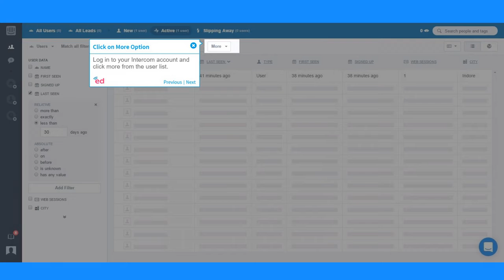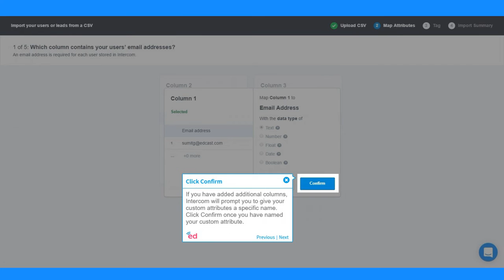Import your user data into intercom account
Tour : Import Your User Data into Intercom

Step 1. Click on More Option
Step 2. Click Import
Step 3. Select Import Method
Step 4. Import Users or Leads
Step 5. Drag and Drop Your CSV File
Step 6. Select Relevant Column
Step 7. Click Confirm
Step 8. Tag Your CSV List
Step 9. Click Import Users
Step 10. Click Finish

1. Click on More Option
Log in to your Intercom account and click more from the user list.

2. Click Import
Click on Import option.

3. Select Import Method
Select the method you want to use to import users. Here we can import user through CSV file. Click Open CSV import tool.

4. Import Users or Leads
Select Import users to import a list of logged-in users or customers of your product or choose Import leads to import a list of leads into your Intercom app.

5. Drag and Drop Your CSV File
Drag and drop your CSV file and Click Upload. The maximum file size limit is 20 mb. You should break up the file if it's larger than that.

6. Select Relevant Column
Intercom will now prompt you to select the relevant columns that contain your users email addresses, first name, last name.

7. Click Confirm
If you have added additional columns, Intercom will prompt you to give your custom attributes a specific name. Click Confirm once you have named your custom attribute.

8. Tag Your CSV List
Tag your CSV list with a memorable term such as ‘Sign up 2016’ by clicking on update tags.

9. Click Import Users
Click on Import users option to start importing CSV list.

10. Click Finish
Congratulation your user data imported successfully, click Finish.